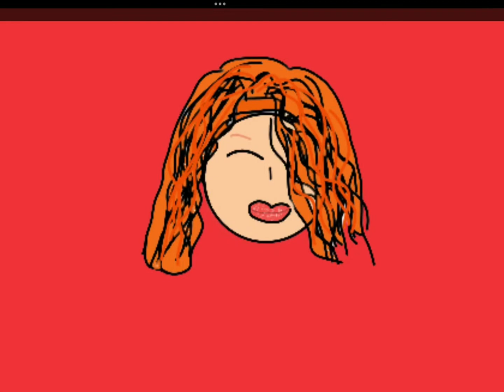Як я малювала аватарку на канал? * 🄲🄰🄼🄰